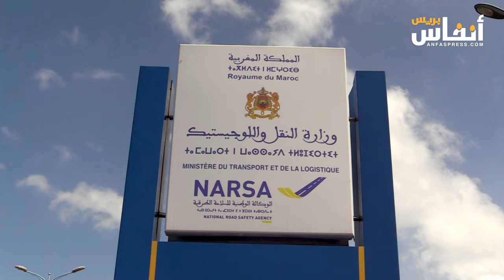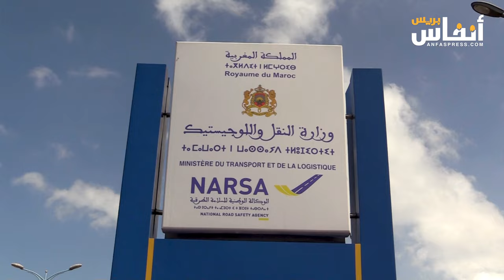انتفاضة أرباب مدارس تعليم السياقة بسبب أزمة امتحانات "البيرمي"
نظم مجموعة من أرباب مدارس تعليم السياقة وقفة احتجاجية اليوم الإثنين 1 أبريل 2024، بسبب الإجراءات المتخذة بخصوص امتحانات الحصول على رخصة السياقة